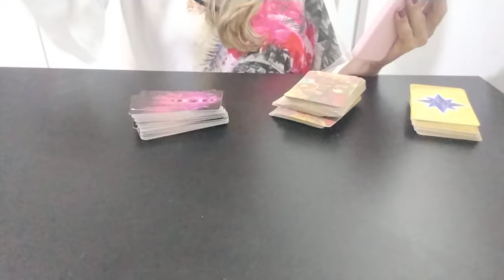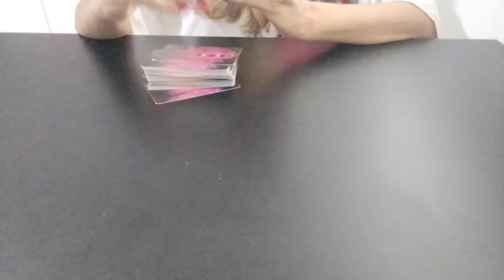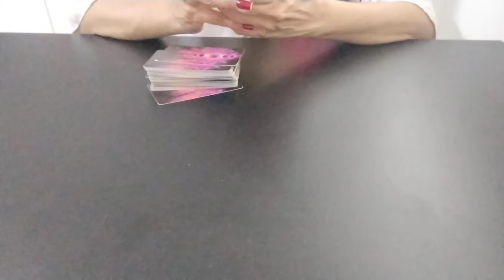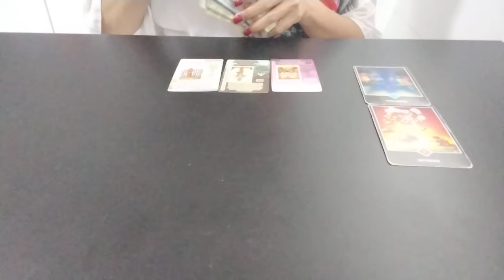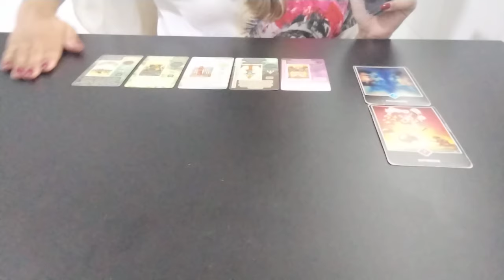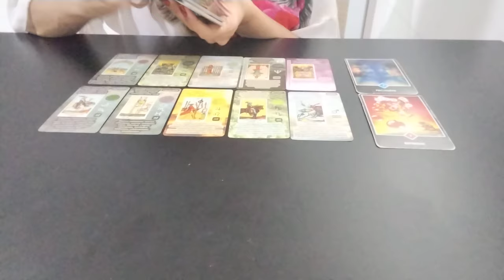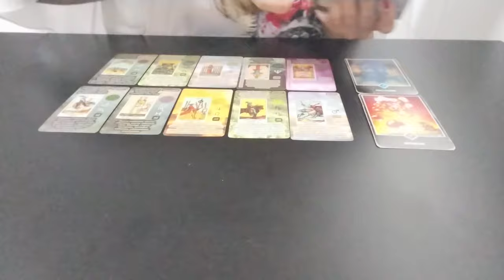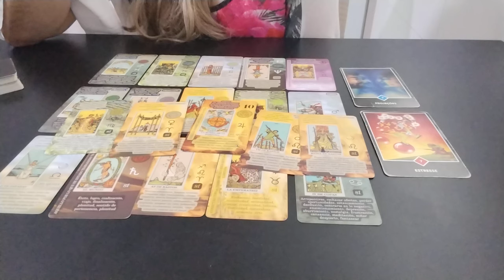🌌🪐♏ CAN YAMAN | TENDÊNCIAS DA SEMANA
🌌 Céu da Semana :

  Aspectos Tensos

. Mercúrio Retrógrado
. Mercúrio e Marte Quadratura
. Vênus e Urano Quadratura

As Comunicações não estão favorecidas , cuidados com discussões .
No amor , Venus está mau aspectada  , propensa a rompimentos e separações de relacionamentos amorosos e profissionais .

Aspectos Positivos

. Sol em Leao ☀️♌ com Sextil  Marte e Júpiter

Semana de disposição , alegria , otimismo .